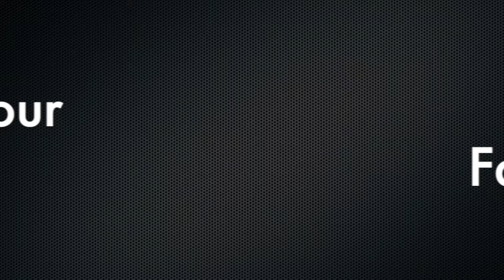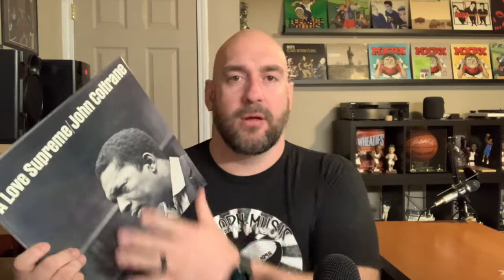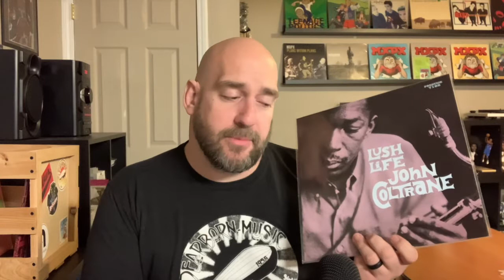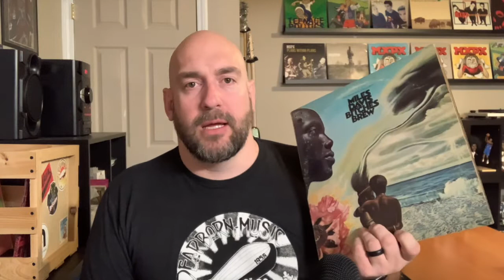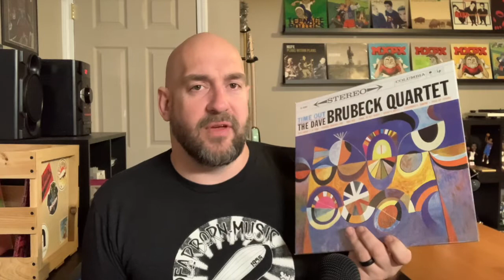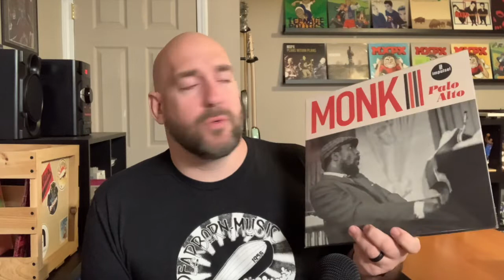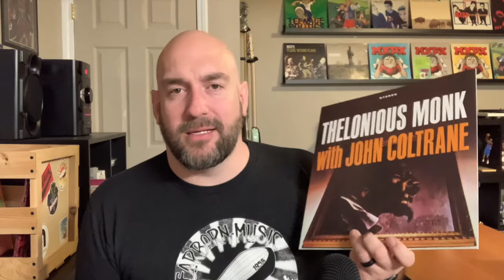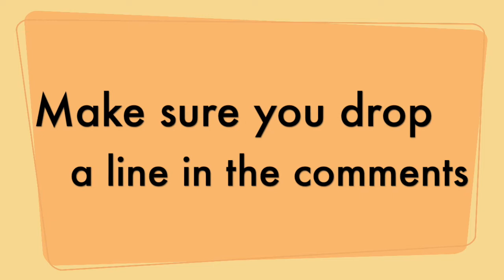Favorite Jazz Albums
The Vinyl Den is a channel about record collecting, by record collectors. This week I talk about my love of jazz music, and some of my favorite jazz albums.